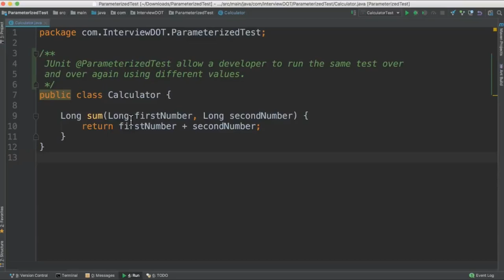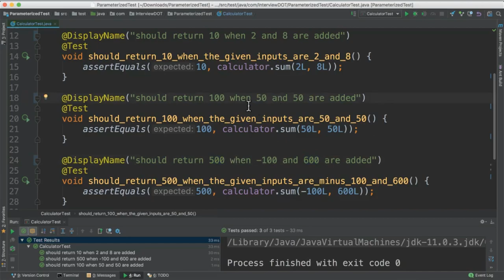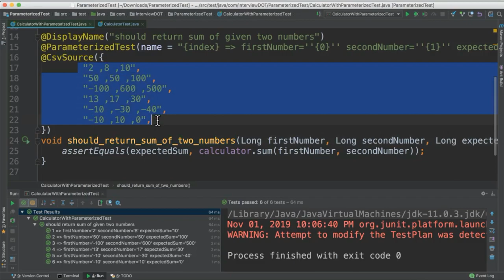JUNIT PARAMETERIZED TEST TAMIL | InterviewDOT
In JUnit 5  parameterized tests. This feature enables us to execute a single test method multiple times with different parameters.

the parameterized test method appears as a test container with a child node for each invocation. Those nodes’ names default to "[{index}] {arguments}" but a different one can be set with @ParameterizedTest:

An arbitrary string can be used for the tests’ names as long as it is not empty after trimming. The following placeholders are available:

{index}: invocations of the test method are counted, starting at 1; this placeholder gets replaced with the current invocation’s index
{arguments}: gets replaced with {0}, {1}, ... {n} for the method’s n parameters (so far we have only seen methods with one parameter)
{i}: gets replaced by the argument the i-th parameter has in the current invocation